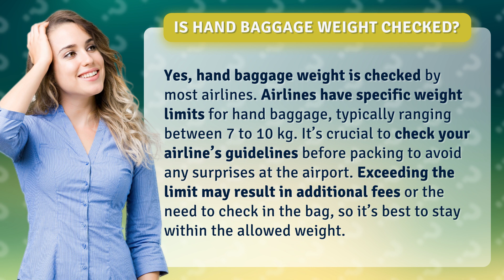Is hand baggage weight checked?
Hand Baggage Weight: What You Need to Know • Baggage Weight Tips • Learn why hand baggage weight matters and how to avoid extra fees or surprises at the airport by staying within the airline's limits.